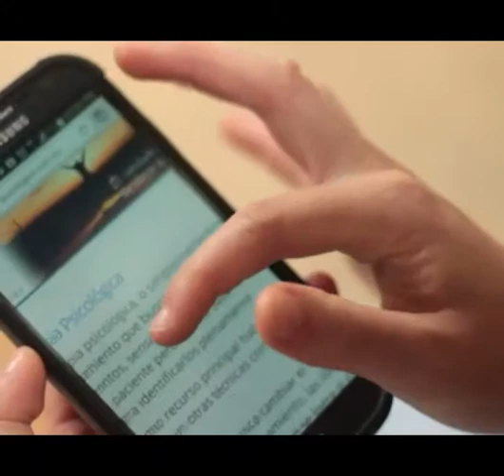Tipos de terapias psicológicas (Ejemplo creativo)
Protagonizado por Natalia Vargas, Shannen Badilla, Yehsi Céspedes,  Alejando Araya, y Alexander Corea, y producido po Glenn Solorzano. Esta es una producción rápida y en pequeño formato hecha para ayudar a una amiga con su tarea de psicología.